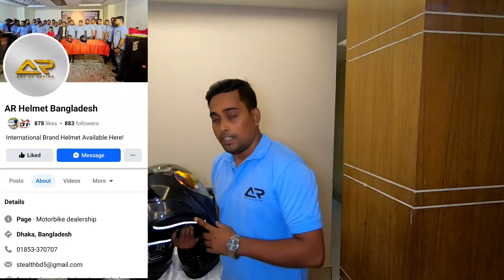বাংলাদেশে আসলো নতুন হেলমেট / New AR Helmet Launching Program 2024 / AR HELMET / Ruman Vlog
কোনো ভুলভ্রান্তি হলে Khoma দৃষ্টিতে দেখবন।

*** Ruman Vlog এর কথা বললে কিছু ডিসকাউন্ট পাবেন।

MR. Ruman
Owner - Ruman Vlog

*** বিশেষ সতর্কীকরণ : আমার উদ্দেশ্য শুধুমাত্র সন্ধান দেয়া। পণ্য ক্রয় বিক্রয় এবং আর্থিক লেনদেনে সতর্ক থাকুন। ক্রেতা এবং বিক্রেতার কোনো জটিলতার দায় Ruman Vlog কর্তৃপক্ষ নিতে বাধ্য নয়।